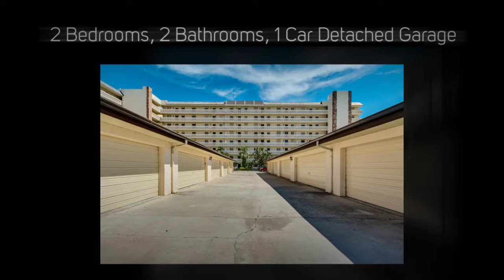1830 N Atlantic Avenue C404, Cocoa Beach, Florida 32931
Listed by Bill Thomas
Weichert REALTORS Hallmark Pro
7640 N Wickham Rd Ste 102

Live like royalty in Royale Towers. This beautifully updated 2 bedroom, 2 bathroom Sand Dollar floor plan condo comes fully furnished. The tile flooring, carpeting, kitchen cabinets and granite counter tops are top notch. The bathrooms are nicely updated as well. The unit looks out to the ocean eastward and southward. The balcony is huge. All you need is your toothbrush. The location is excellent in wonderful Cocoa Beach with access to shopping, entertainment, the ocean, and 520 to Orlando.